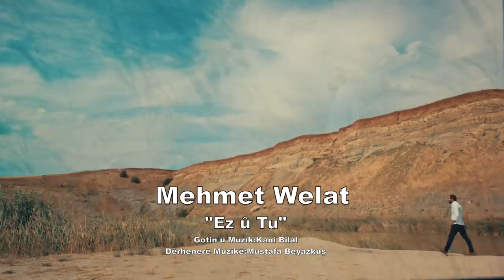Mehmet Welat - Ez u Tu 🎼Duygusal Muhteşem Kürtçe Şarkı mehmet welat ez u tu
mehmet welat ez u tu